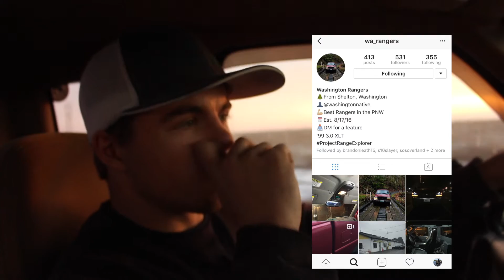FORD RANGER GOT THE GOOD DOME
This video was filmed with A Canon T5i
And A gopro hero 3+